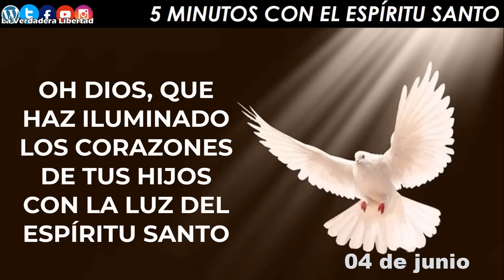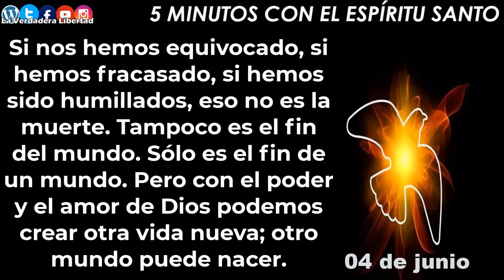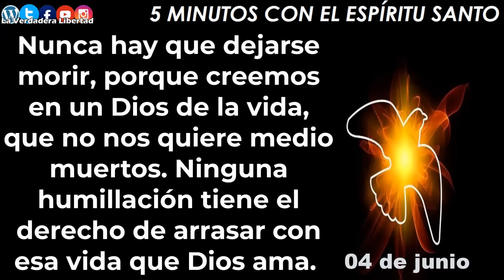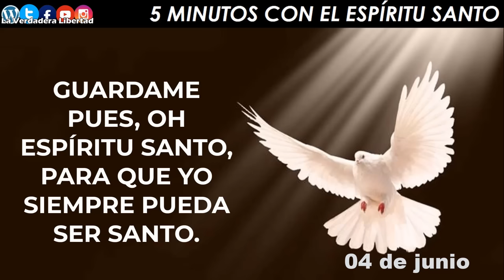los 5 minutos con el Espíritu Santo 04 de junio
04 de Junio

Cuando algo se termina en nuestras vidas, el Espíritu Santo quiere aprovechar para hacer nacer algo nuevo, para ayudarnos a iniciar una nueva etapa.
Si nos hemos equivocado, si hemos fracasado, si hemos sido humillados, eso no es la muerte. Tampoco es el fin del mundo. Sólo es el fin de un mundo. Pero con el poder y el amor de Dios podemos crear otra vida nueva; otro mundo puede nacer. En medio de una humillación Dios nos invita a amar la vida, a asumir nuevos desafíos. Pero no se trata de conformarnos con cosas insignificantes. Aunque nos hayamos equivocado tenemos derecho a iniciar cosas grandes, que valgan la pena. ¿Por qué no?
Quizás la humillación que hemos sufrido sea una purificación que nos prepara para algo más hermoso. No hay que dejar de confiar en las posibilidades que Dios ha sembrado dentro nuestro; hay que atreverse a más, ir por más, buscar algo más.
Cuando empequeñecemos nuestra vida, atrofiamos nuestras capacidades, y no es eso lo que quiere hacer el Espíritu Santo en nosotros.
Nunca hay que dejarse morir, porque creemos en un Dios de la vida, que no nos quiere medio muertos. Ninguna humillación tiene el derecho de arrasar con esa vida que Dios ama. Al contrario, de las cenizas, el Espíritu Santo puede hacer surgir maravillas, si nosotros aceptamos el desafío.